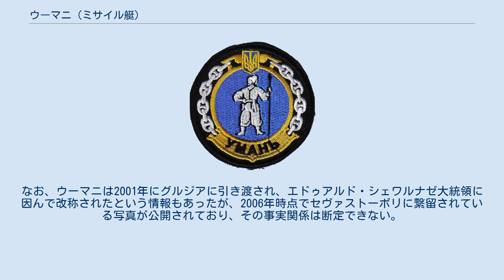ウーマニ (ミサイル艇)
U152 ウーマニ(ウクライナ語: U152 Умань ウーマニ)は、ウクライナのミサイル艇(Ракетний катер)である。
艇名は、同名の都市ウーマニに因む。
 U152 ウーマニは、ソ連時代に206MR号計画「ヴィーフリ」型大型ミサイル艇の6番艇として建造された。
建造時の名称はR-260(ロシア語: Р-260 エール・ドヴィェースチ・シヂスャート)で、スレドネ＝ネーフスキイ造船工場で起工された。
1979年には竣工し、クリミア自治共和国チェルノモールスコエに本拠を置く黒海艦隊第296ミサイル艇旅団第41ミサイル艇戦隊に配属された。
 ソ連が崩壊すると、黒海艦隊に所属していた206MR型大型ミサイル艇の帰属はロシア海軍とウクライナ海軍の間で争われることになった。
最終的に、R-260は1995年12月30日付けでロシア海軍を除籍となり、ウクライナ海軍へ編入された。
1996年1月10日には、R-260は西ウクライナの都市に因んでU152 ウーマニと改称された。
 その後、ウクライナ海軍では財政的な事情と艇自体の老朽化により206MR型ミサイル艇の退役を進めた。
2007年現在、ウーマニは予備役に入れられており稼動状態にない。
なお、ウーマニは2001年にグルジアに引き渡され、エドゥアルド・シェワルナゼ大統領に因んで改称されたという情報もあったが、2006年時点でセヴァストーポリに繋留されている写真が公開されており、その事実関係は断定できない。
2011年に、船体の老朽化による浸水で沈没した。